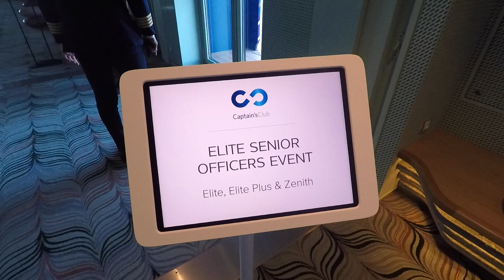Celebrity Beyond Elite Senior Officers Event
Celebrity Beyond Cruise Ship captained by Kate McCue holds a Elite Senior Officers Event for all the passengers who are of Elite status and above. This amazing pre show was by the fantastic staff who must work amazingly hard to produce a show of strength and acrobatics like this. Cruise companies offer a loyalty programme and this is one of the last long standing events that still seems to be present on cruise ships as other perks seems to be disappearing. Celebrity cruise line will match the loyalty on Royal Caribbean Crown and Anchor but you will not receive cruise credits on Royal Caribbean. MSC cruise line will also match royal Caribbean status and just contact MSC through the website. @amiddleagedadventure